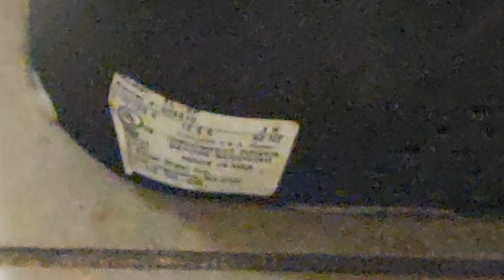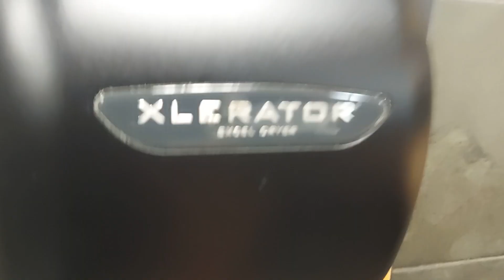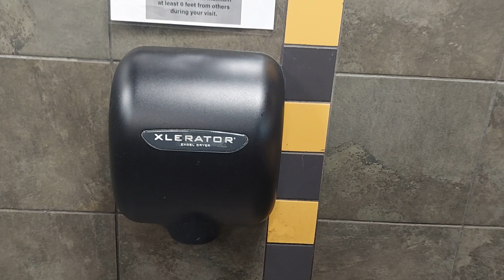Excel Dryer Xlerators | Buffalo Wild Wings | Westbury, NY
2 black xlerappies in a restaurant here in westbury. I filmed my first sleeping xlerappy along with an awake xlerappy. The sleeping one had a sticker, but the awake one didn't. That's pretty strange (LOL). I also thought that the model on the sticker was going to say XL-BL, but it turns out that it said XL-SP. Anyways, Love you all!